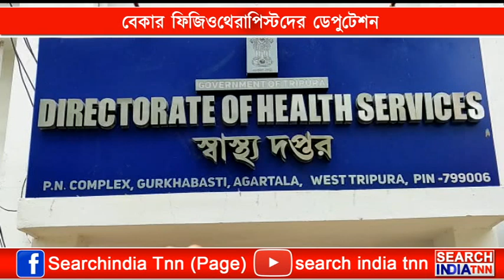নিয়োগের দাবিতে স্বাস্থ্য দপ্তরের অধিকর্তার দ্বারস্থ অল ত্রিপুরা আন এমপ্লয়েড ফিজিউথেরাপিস্ট ফোরাম